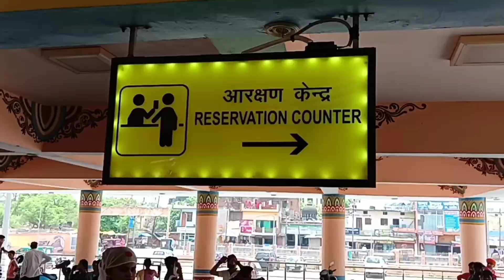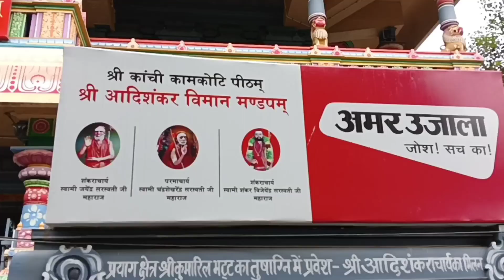बड़ेमंगल पर में आज त्रिवेणीसंगम में डुबकी लगानेका सौभाग्य प्राप्तहुआ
नमस्कार दोस्तो मेरे यू टयूब चैनल" My Family Life" आप सभी का स्वागत है ,आज हम सबने त्रिवेणी संगम में डुबकी लगाई और बड़े हनुमान जी दर्शन भी किए ,साथ ही श्री आदि शंकराचार्य मंदिर के भी दर्शन किए ,सबने खूब आनंद लूटा , आप भी जरूर आइए संगम में डुबकी लगाने ,,,जय गंगा मैया, जय हनुमान जी 🙏🙏